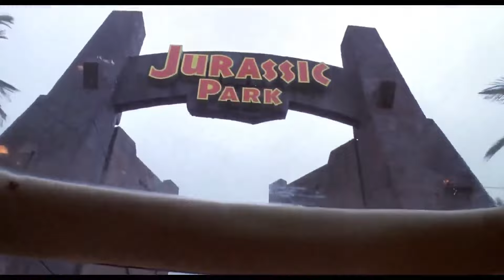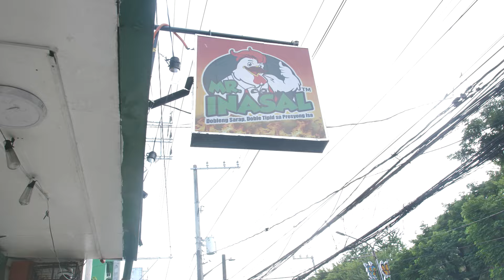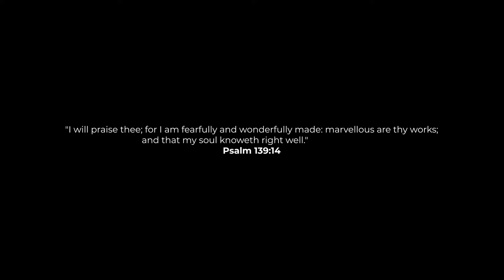STAGE OVERRUN! (15 Schools in Dasmarinas Cavite)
Had such a fun time in Dasmarinas Cavite visiting schools and having a concert at the newly opened Ventura Mall! Were you there?

Tell your town/city/province to invite us for their festivals or events!

Listen to our latest song here: wmp.lnk.to/eyesforyou

Love God. Love one another. Be a real friend. Do the right thing. John 13:34